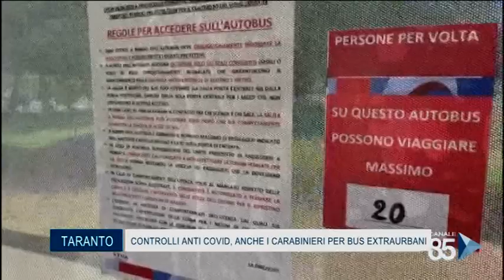07 Ottobre 2020 Taranto controlli anti covid, anche i carabinieri per bus extraurbani